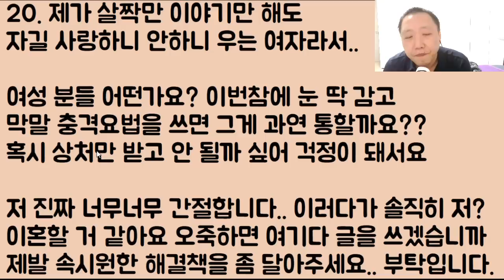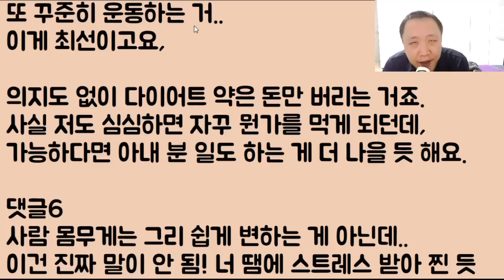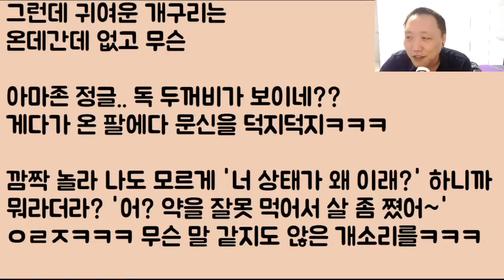[헐ㅋㅋㅋ] 마누라가 뚱땡이로 변신.. 나도 아기를 갖고 싶은데 안 된다.. 안 돼.. 아가야 아빠가 정말 미안하다ㅠ 장모님 안 되겠습니다.. 도로 데려가